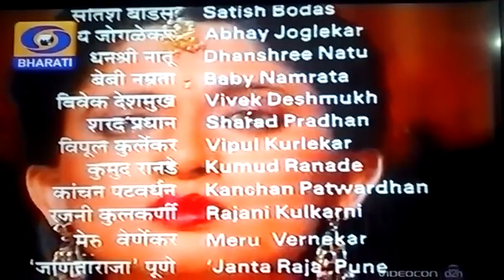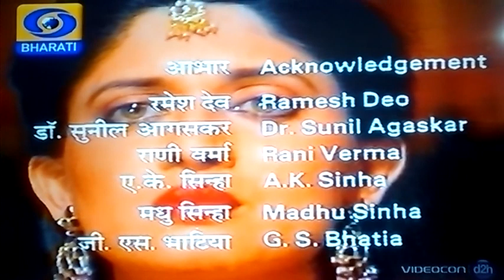Fulwanti Episode 6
ARUN govil
Savita prabhune
Archna joglekar
Usha mangeshkar
Fulwanti
Phoolwanti
Lata mangeshkar
Doordarshan